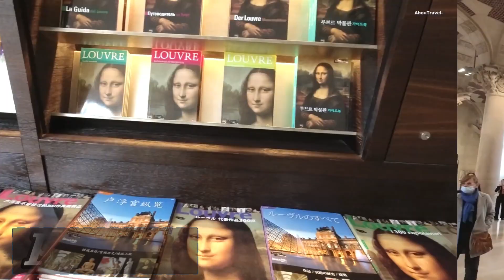Paris Uncovered: Top 10 Must-Visit Destinations in the City of Love! 🗼✨ TravelGuide | Travel Gems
Top 10 Places to Visit in Paris | Travel Gems

Explore the enchanting city of Paris with our ultimate travel guide highlighting the Top 10 Places to Visit. Uncover the best things to do in Paris, from iconic landmarks like the Eiffel Tower to charming neighborhoods like Montmartre. Discover the essence of Parisian culture through must-visit attractions, captured in our Paris travel vlog. Whether you're on a Paris tour or exploring independently, our Paris travel tips ensure a seamless experience. Immerse yourself in the allure of Paris, visiting famous places like the Louvre and Notre-Dame Cathedral. Les Frenchies Travel presents a curated list for a memorable visit to Paris in 3 days.

✅  About Travel Gems.

"Welcome to Travel Gems - Your Passport to Adventure! 🌍 Join us as we embark on captivating journeys across the globe, capturing the essence of diverse cultures, breathtaking landscapes, and unforgettable experiences. Our travel vlogs, tips, and guides are designed to ignite your wanderlust and help you plan your remarkable escapades.
🎒 Explore travel itineraries that cater to every explorer's dream - from off-the-beaten-path hidden gems to iconic landmarks.
✈️ Get insight into budget-friendly travel hacks, packing essentials, and seamless travel planning.
📸 Immerse yourself in the beauty of each destination through our stunning 4K footage and captivating storytelling.

🔔Discover the essence of diverse cultures and breathtaking destinations.